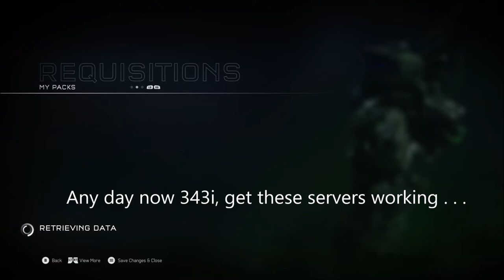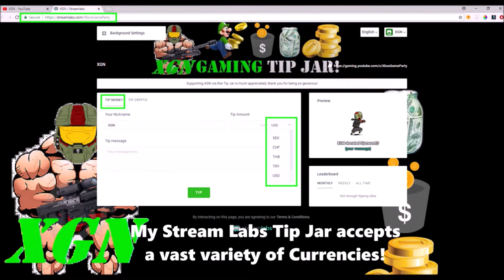Halo 5 Vehicle Mastery pack opening, ALL Mastery Commendations completed!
Halo 5 Vehicle Mastery pack opening, ALL Mastery Commendations completed! Watch me finish the Mongoose Destroyer commendation and finally achieve Vehicle Mastery and have every Mastery commendation completed 100% in Halo 5 Guardians. Vehicle Mastery pack opening and exclusive reward emblem awarded!